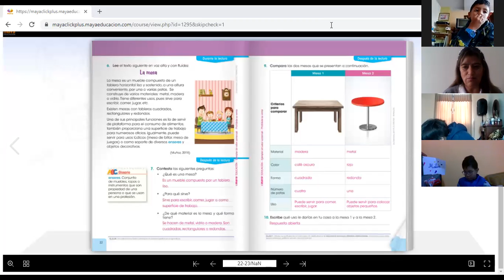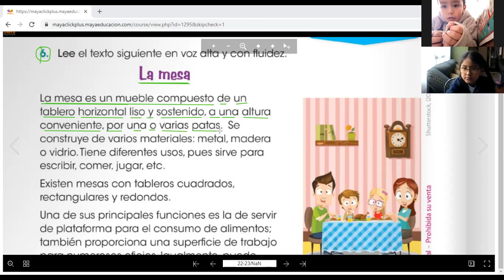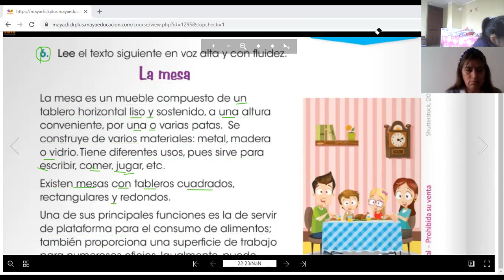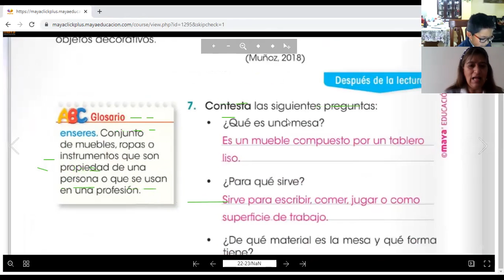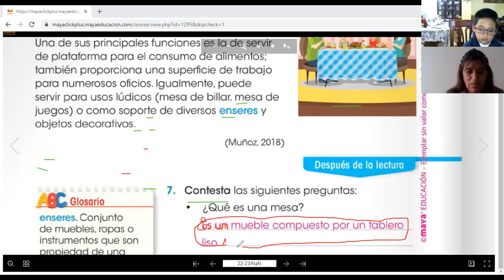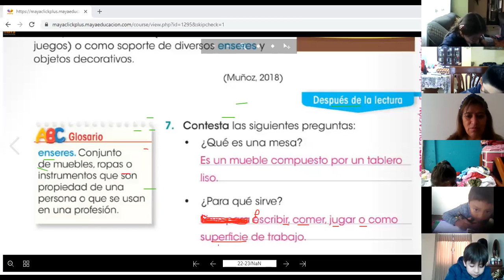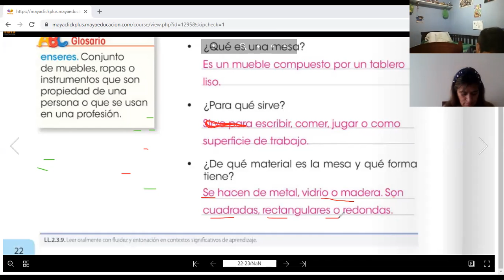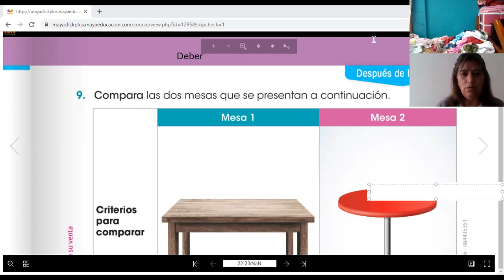3EGB A LENGUA Y LITERATURA 2 JANETTE 22SEP2021